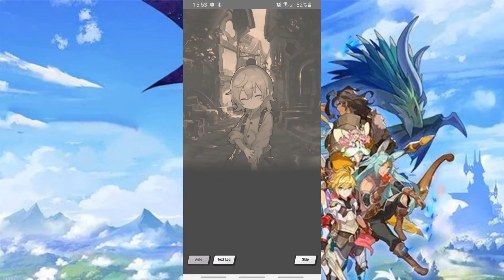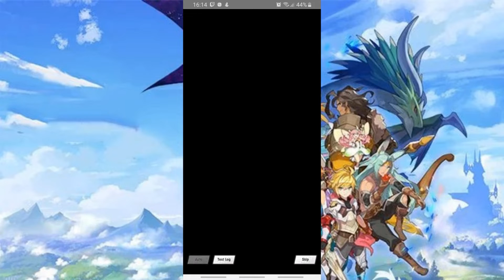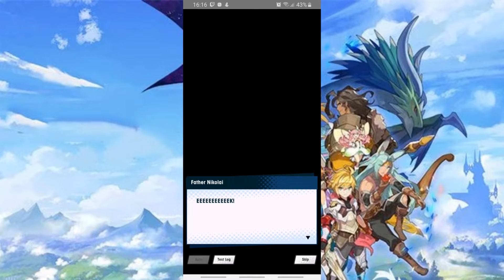Dragalia Lost - Alex's FULL Adventurer Story